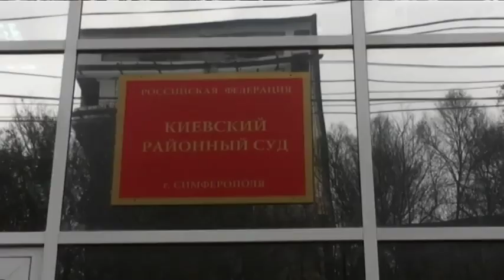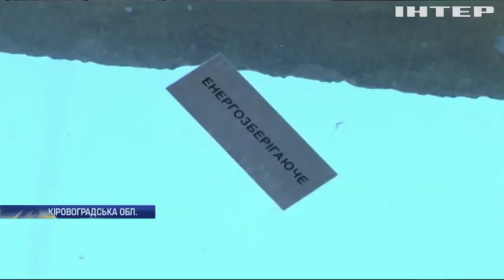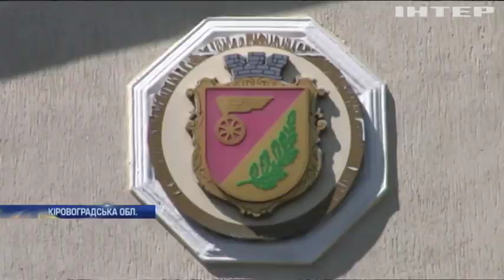Новости 8:00, выпуск 25 июня 2019 года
Дивіться у цьому випуску: На Одещині викрили банду наркоторговців. Сиротам Кіровоградщини виділили "нежитлове житло". Протести у Грузії: десятьох поліцейських відсторонили від служби.